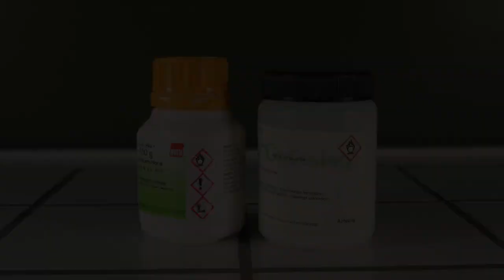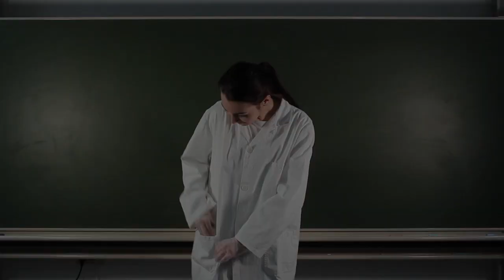1st Place (Pupils) - The story of a glowing destiny - H. Barthel, J. Götz and S. Müller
Safety in Chemistry – The story of a glowing destiny
Safety in chemistry is really important. Whether this is keeping oneself safe and away from harm or keeping the environment safe by being careful when disposing of potentially toxic chemicals. Safety measures are relevant during every step of any chemical experiment.
To show this, we chose to record the popular science experiment “The Humming Gummy Bear” that demonstrates the massive amount of energy stored inside of sugar with the help of melted potassium chlorate. To make our video more engaging, a brave gummy bear volunteered to sacrifice himself while explaining the whole experiment and the various safety measures that have to be observed at different stages of the experiment.
While our focus was on the importance of safety when experimenting, we did not want to neglect the excitement chemistry experiments can generate. This is why we wanted to present this specific experiment, as it is, undoubtedly, very impressive in its reaction.

The EYCN warmly thanks the Wilkinson Charitable Foundation for their strong support provided for young chemists across Europe.